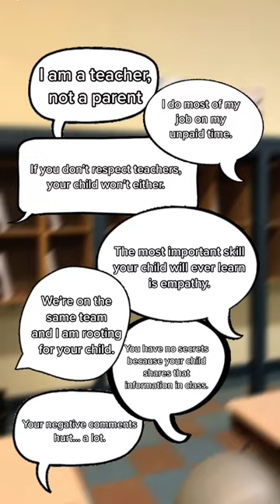Things Teachers Wish They Could Tell Parents